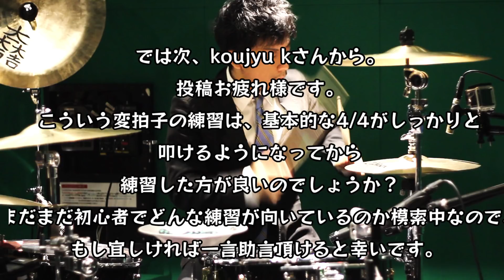【ドラム講座】コメントに答える回【令】Drum Lesson